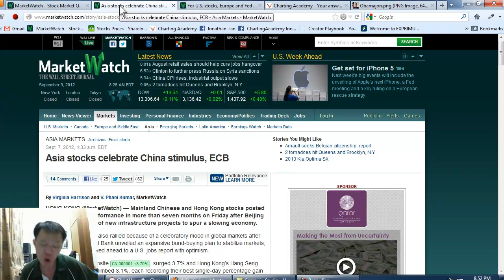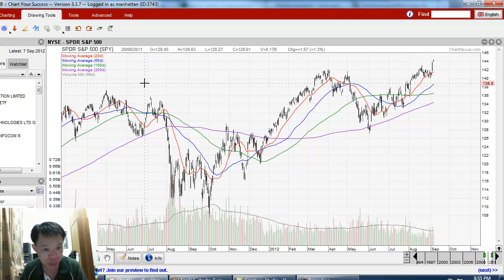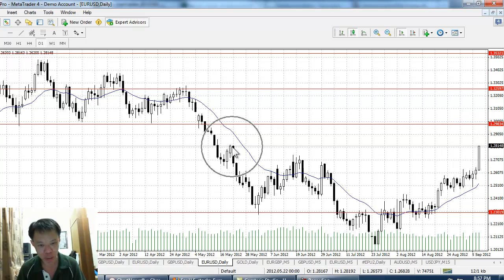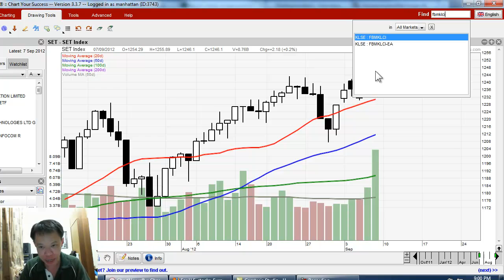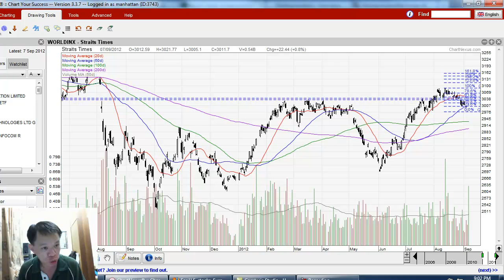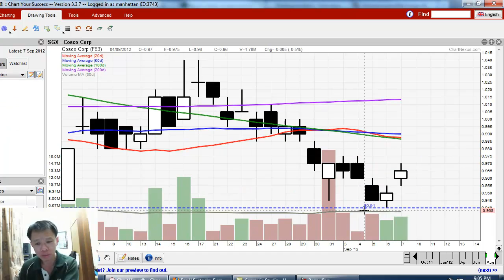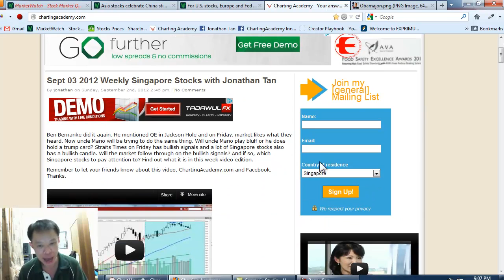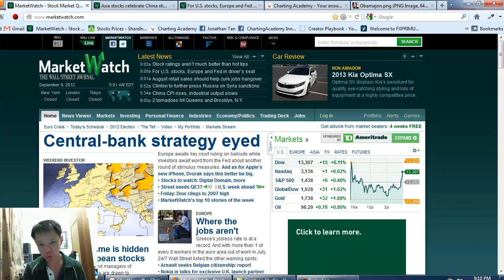Sept 10 2012 Weekly Singapore Stocks with Jonathan Tan.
Last week, Ben Bernanke did it again. This week, Mario Draghi did it. Market loves both of them so much and on Thursday Dow Jones rallied. And with China adding in the stimulus plans, Shanghai Stock exchange together with Hand Seng rallied pulling Straits Times higher. Is the bull here till US elections? Seems like nothing can go wrong in stock market right now. Can Singapore stocks follow through to the upside? And if so, which Singapore stocks to pay attention to? Find out what it is in this week video edition.

Remember to let your friends know about this video, ChartingAcademy.com and Facebook. Thanks.

Note: Forgot to add, You have to take note that market moved a lot higher on Friday so if anyone thinking of longing, you have to understand your risk.